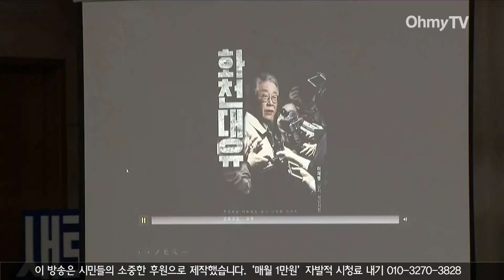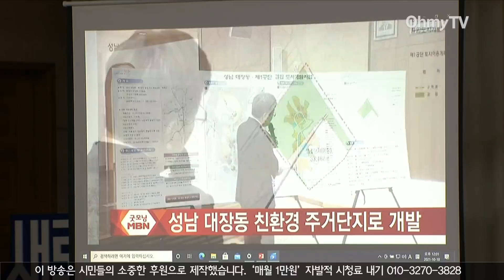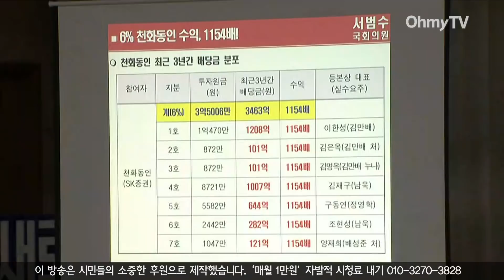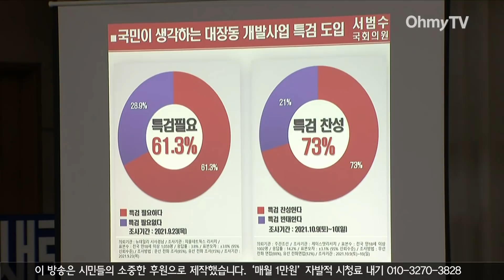이재명 "특검? 국민의힘이 시간 끌어서 정치공세하겠다는 것"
더불어민주당 대선 후보인 이재명 경기도지사는 18일 오전 국회 행정안전위원회 경기도 국정감사에 출석해 '대장동 의혹' 관련 서범수 국민의힘 의원의 질의에 대해 입장을 밝혔다.